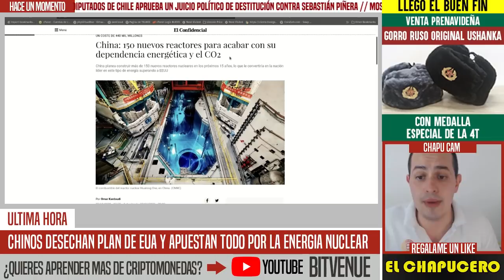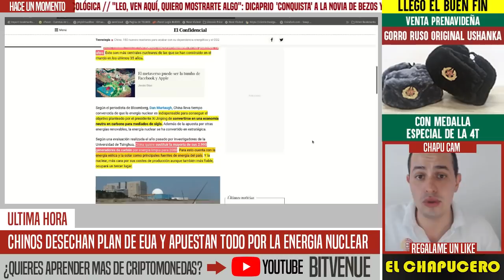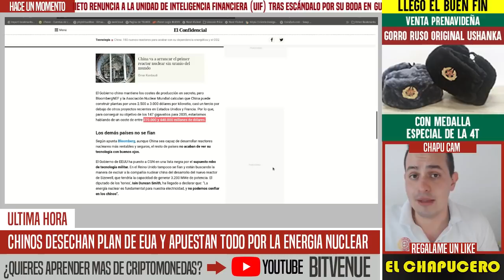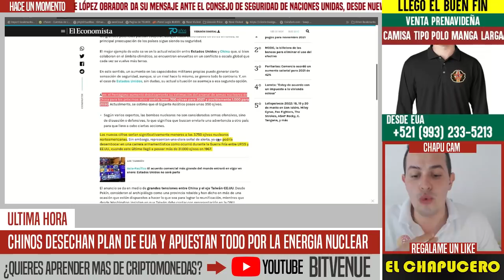ADIÓS EUA! CHINA LANZA NUEVO PLAN MUNDIAL ENERGÉTICO. SE ACABARON ENERGÍAS RENOVABLES. NOTICIAS